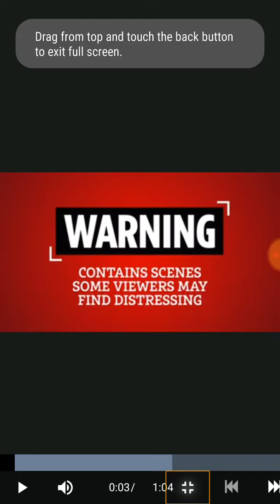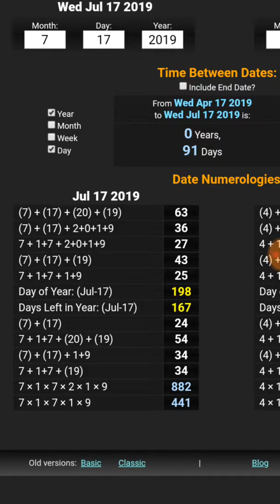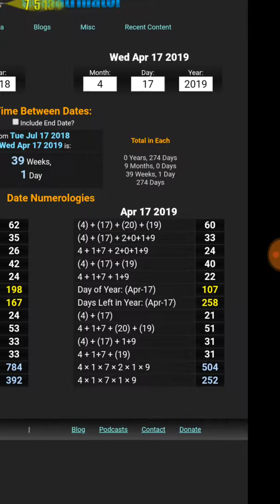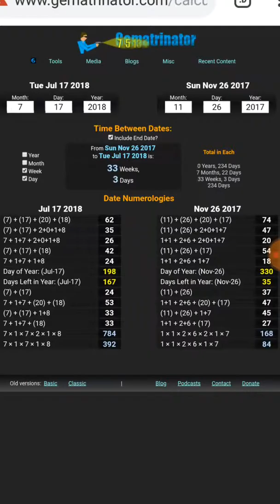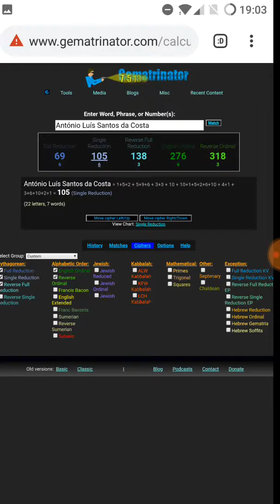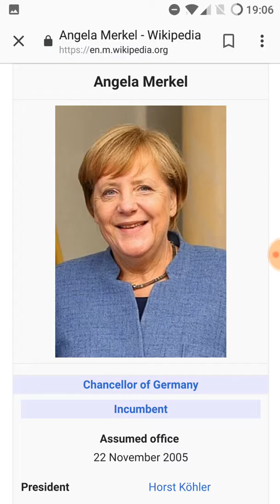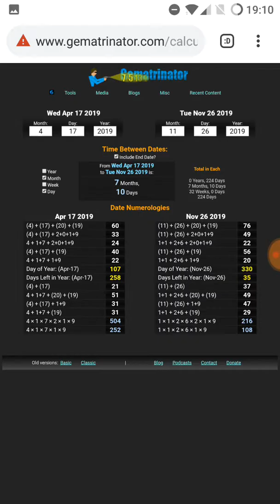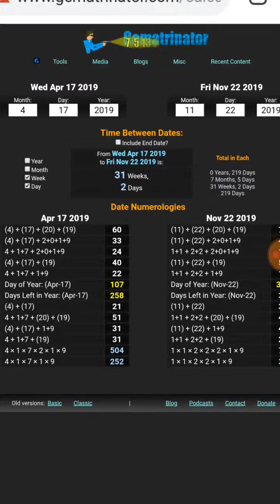Prime minister António Costa & German Councillor Angela Merkel Madeira bus crash by the numbers 🔢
(The columbine part I had to cut... But will upload later)